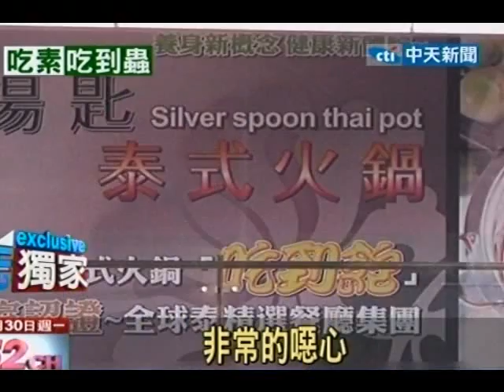火鍋底有蟑螂 業者稱菜蟲 消費者怒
中天新聞》台中一名女子向媒體投訴指出，過年期間到藝人開設的連鎖火鍋店用餐，火鍋吃到見底時卻撈到一隻小蟑螂，讓她倒足胃口，向餐廳反應，沒想到服務人員指著小蟑螂說是菜蟲，而且連一句道歉也沒有，甚至直接遞了張名片告訴她，如果有不舒服上醫院，我們會負責醫藥費，讓女子很傻眼。